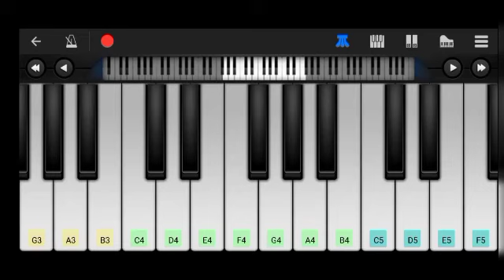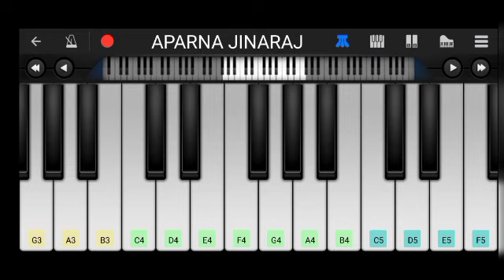Mizhiyariyathe | Easy Piano Tutorial | Niram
Piano tutorial of the song Mizhiyariyathe.